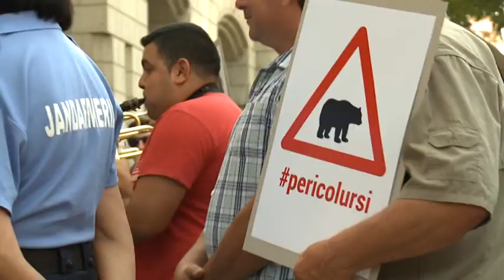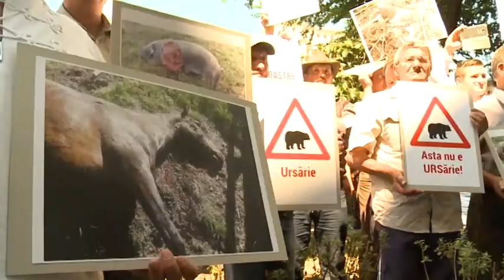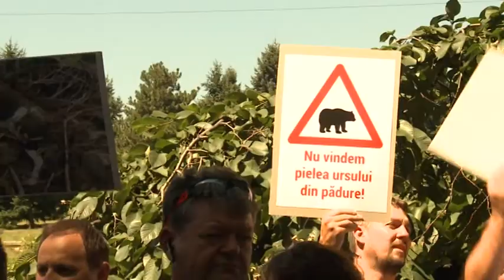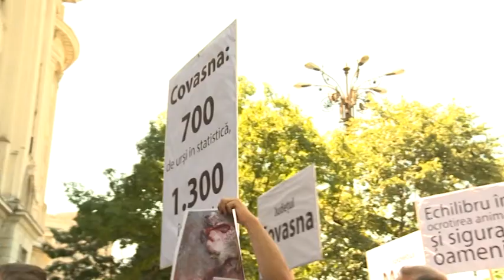Előrelépés történt a veszélyes medvék ügyében